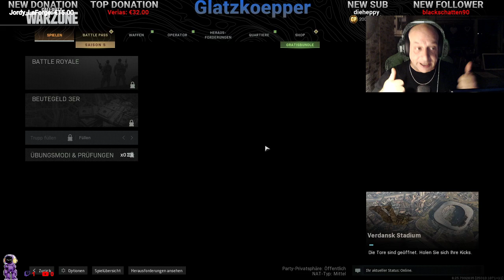Warzone FSK 18 ] #1 Ballern mit dem Hell !